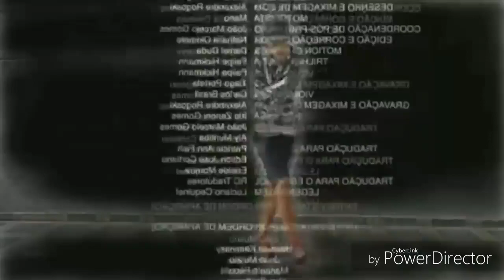B R I N Q U E D O